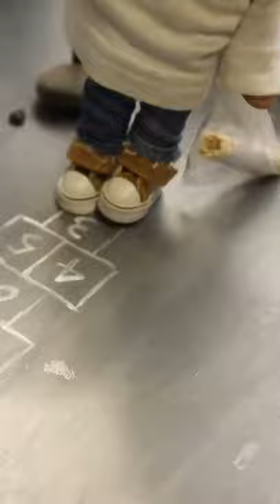Easy Miniature Recipe Real Food Cooking 🔴 ASMR Cooking Mini Food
🍔 What is mini cooking?
Edible miniature food is made from real ingredients cooked with miniature utensils like tiny woks, pans, and knives. ... The food may not be cooked in any type of ceramic cooker. Miniature stoves powered by candles or small pieces of wood can be used to cook the food.

🍔 Is Mini Food real?
The food is real
But there's nothing fake about these doll-sized foods. ... For instance, tiny food artists often use quail eggs, which are about one-fifth of the size of the chicken eggs we normally find in our refrigerators.
ASMR Miniature Cooking Mini Food ​👩‍🍳👩‍🍳